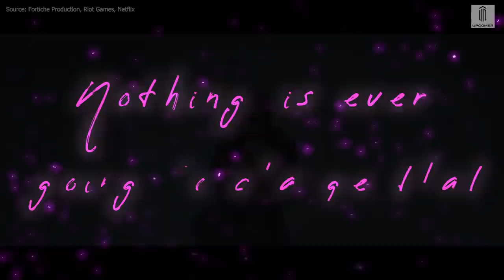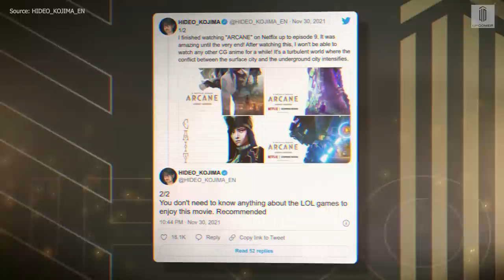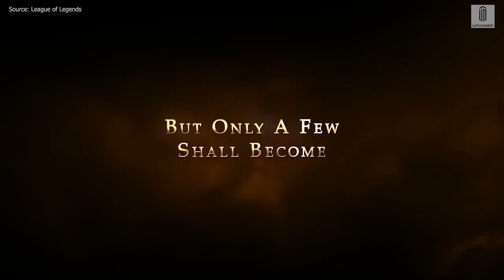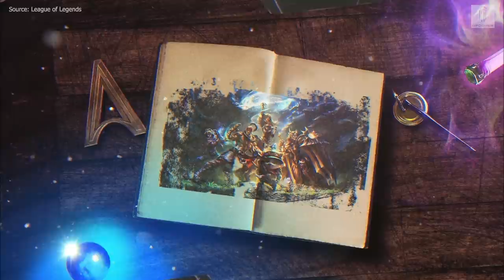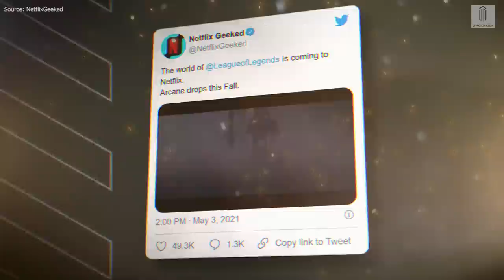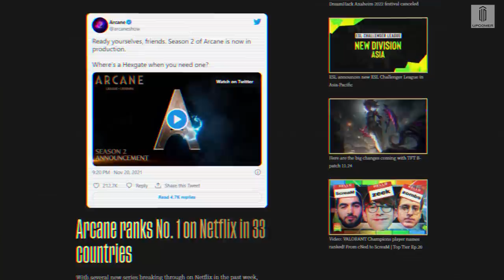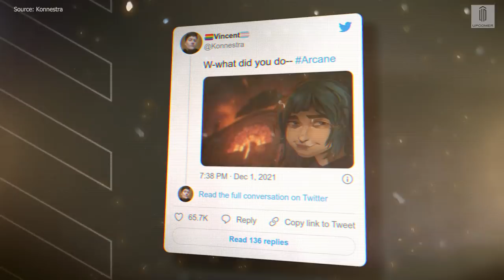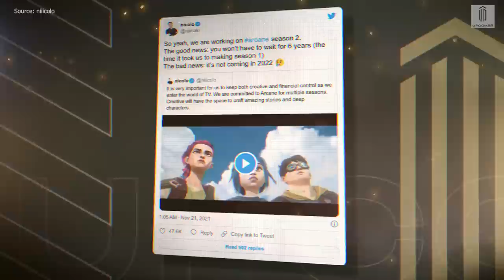The Rise of Arcane — How League of Legends Took Over Netflix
Arcane is taking over the world.

Riot Games’ debut animated League of Legends series has become a smash hit with both League fans and general audiences alike. It’s maintained a 100% average on Rotten Tomatoes and received near perfect scores from most online reviewers. The show has been heralded as a masterpiece, and the future of animation and CG, but this didn't happen overnight.

Arcane is the result of more than a decade of Riot Games animations. So how did a company that originally made a single game, which looked to be average at best, produce arguably the best video game screen adaption of all time?

This is the Rise of Arcane.

Written by: Adam Neylan (@NeylanIt)
Edited by: Tomás Roldán (@TomasRoldan1993)
Narrated by: Colin McNeil (@McNeilColin)
Graphics and thumbnail by: Ivan Cortez (@IvanC__14)
Script Editor: Samantha Jones (@SammieRaeJones)
Supervising Producer: Spencer Pascoe (@SpennyPascoe)

Special thank you to our interview guests:

Erica Lindbeck on Twitter: @ericalindbeck

Tyler Erzberger on Twitter: @FionnOnFire

Special thank you to Parkes Ousley (@parquesomedia) for his photos from the undercity:

Thumbnail image via Fortiche Productions and Riot Games